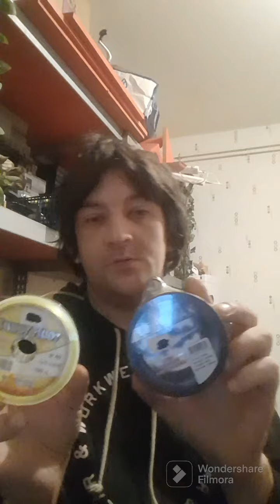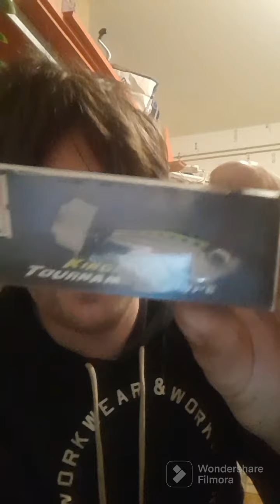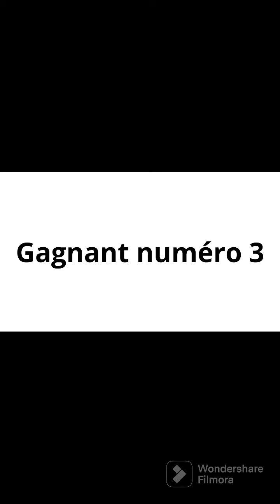résultats jeux concours merci à tous